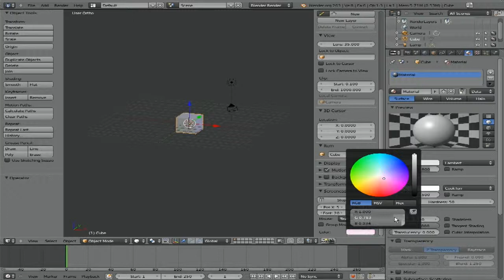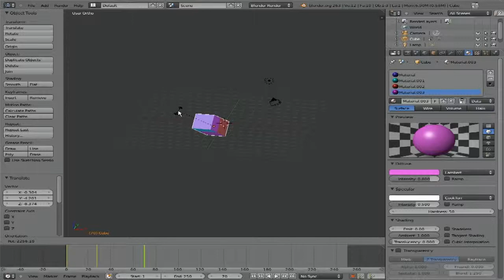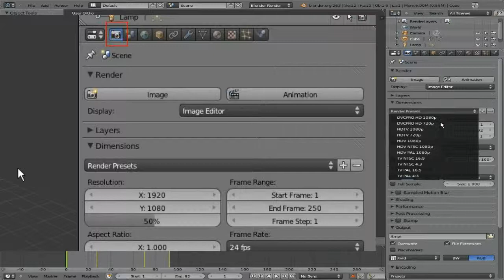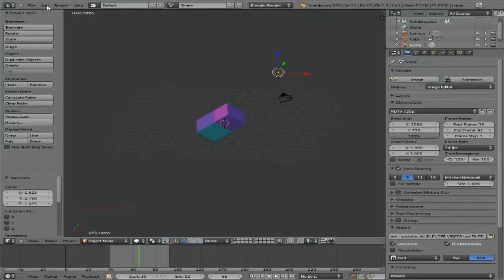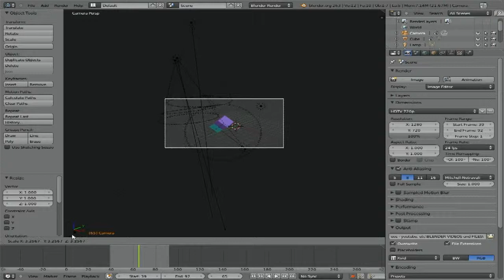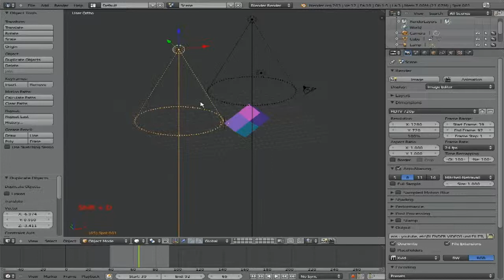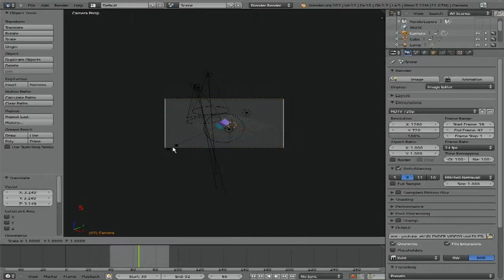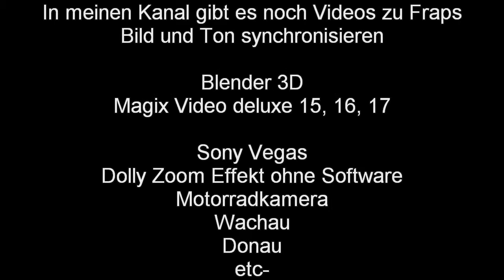Blender rendern - deutsch - Kameraposition - Farbe ändern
Blender 2.63 rendern, Kameraposition, Farbe ändern
aufgenommen mit fraps als AVI ca. 10 GB
geschnitten mit Magix Video deluxe 16 premium
ausgegeben als Format: Flashplayer 1280x720 H.264 (20 min = 191 MB)
leider zuckt die Aufnahme, da ist etwas schief gelaufen beim export